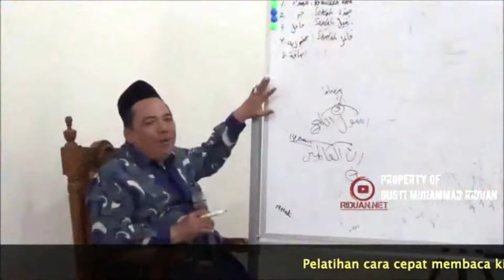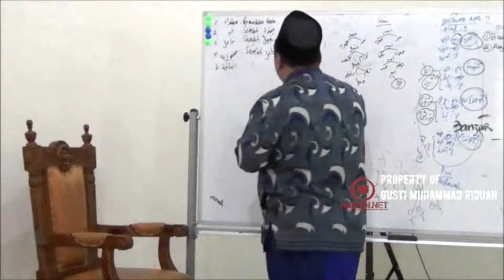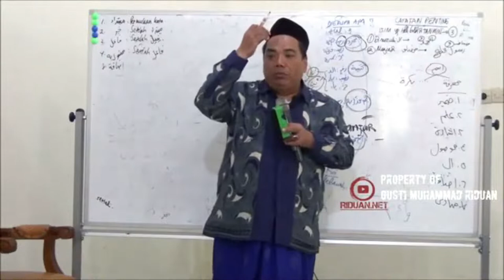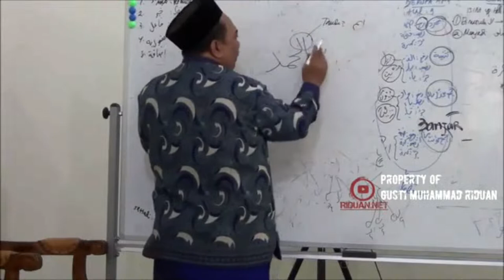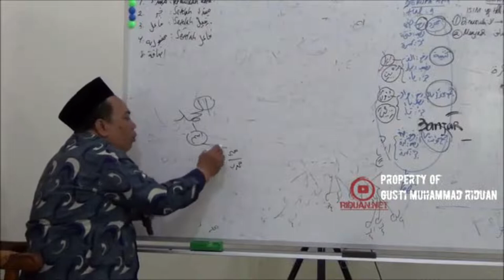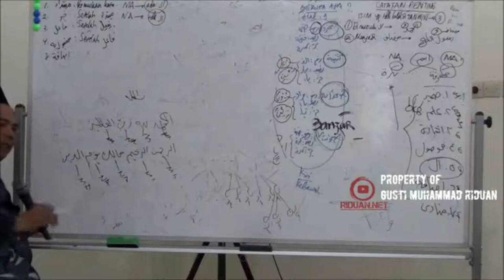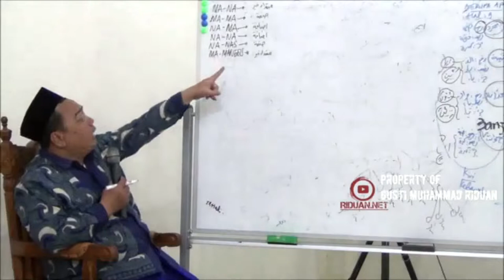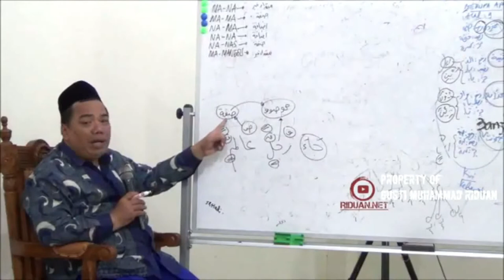AL-LUBAB 13/28 Isim Ma'rifat & Nakirah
AL-LUBAB 13 Isim Ma'rifat & Nakirah

00:10 Isim Ma'rifat & Nakirah

1. Bagi guru atau pengajar bahasa arab, metode ini sangat bagus untuk diajarkan kepada santri/murid-muridnya.
2. Sangat cocok dipelajari untuk seseorang yang ingin belajar bahasa arab/kitab gundul.
3. Dapat diterapkan di madrasah/pesantren.